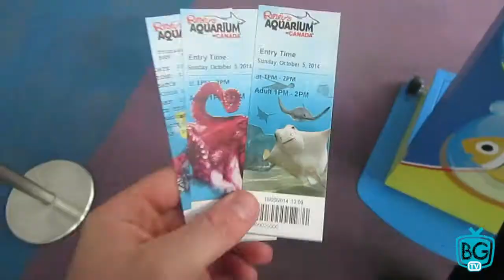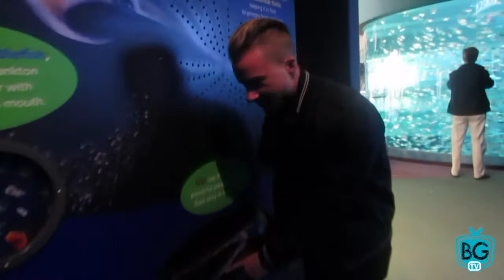A SHARK ATTACKED ME!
A SHARK ATTACKED ME! Visiting Ripley's Aquarium in Toronto.